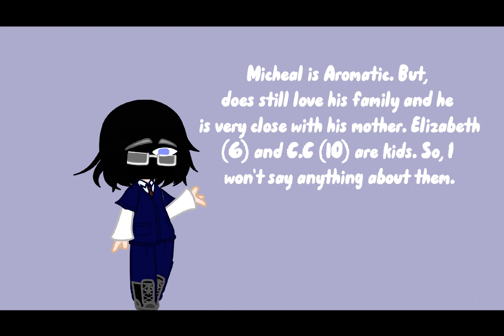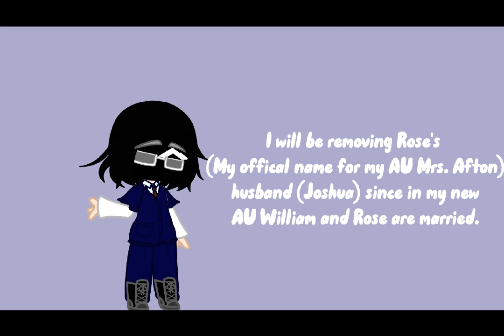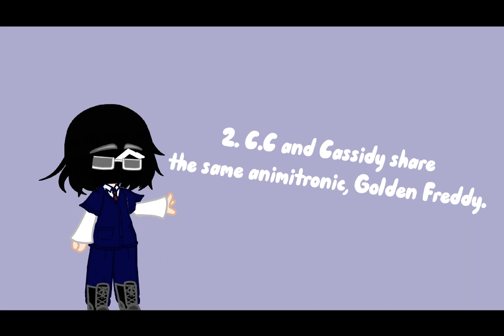AU changes! (PLEASE WATCH!!)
Hi. :)
(I forgot some stuff, but, I will probably make another video about this bc I still have stuff to say, I think.)
(This is a re-upload of the last video that I posted about this bc I had to change some things that I messed up on.)